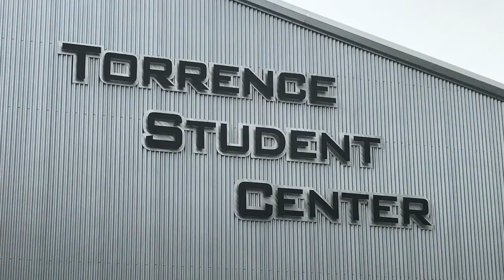Forest Home Baptist Church hosts Hurricane Harvey evacuees